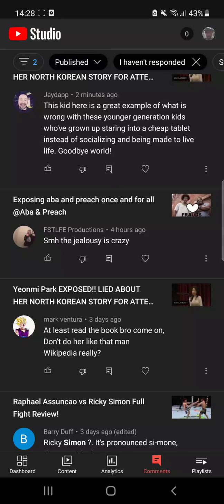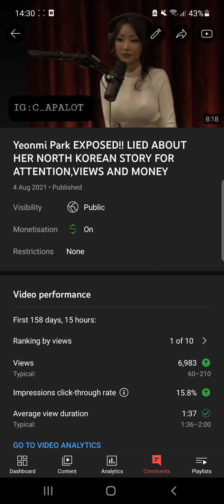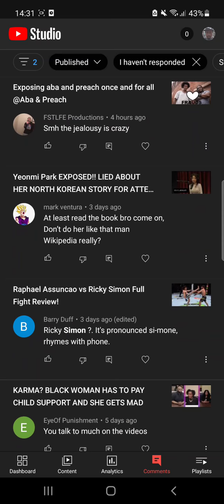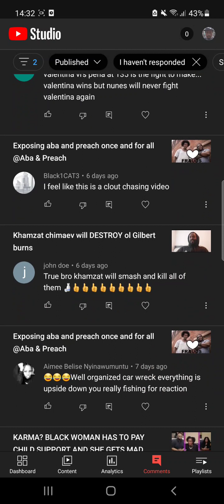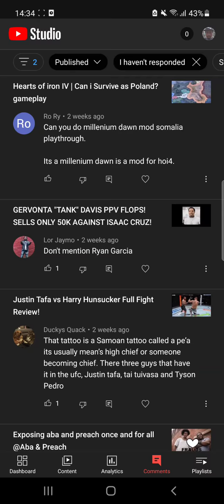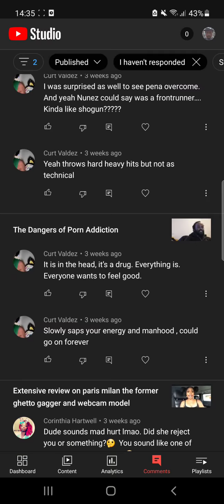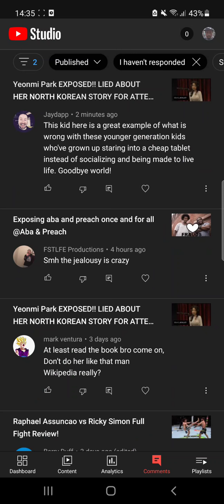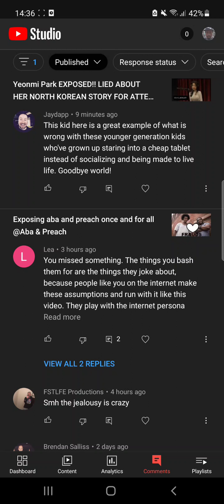Reading hate comments #1